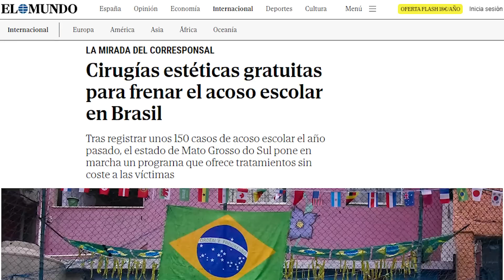El lado OSCURO de las cirugías plásticas | ¿Cómo ser Kim Kardashian?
Hoy hablamos de las cirugías plásticas que famosas como Kim Kardashian han puesto de moda. Un ejemplo es "BBL", o levantamiento de glúteos brasileño, una intervención quirúrgica de moda entre las celebrities que no está exenta de polémica.